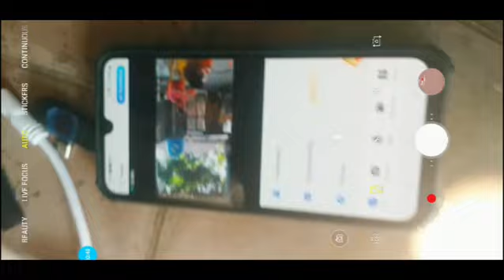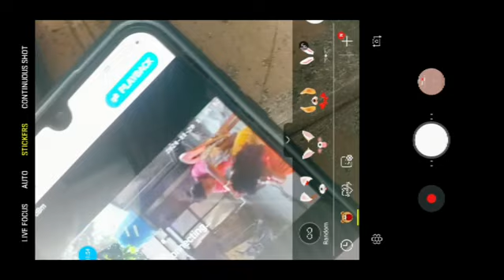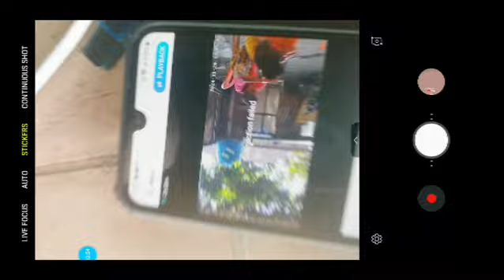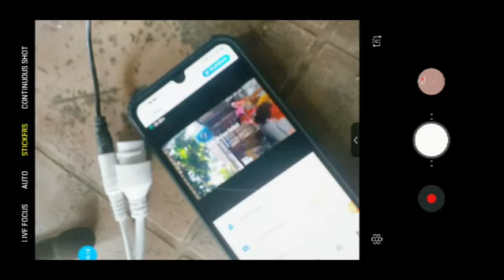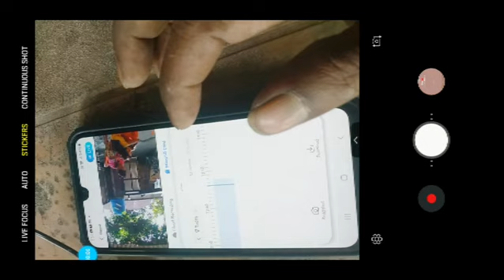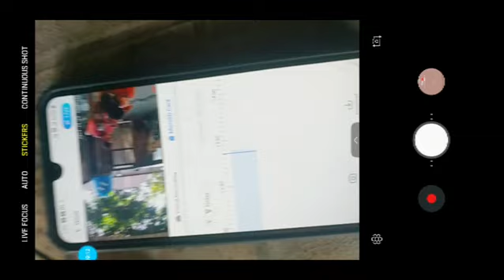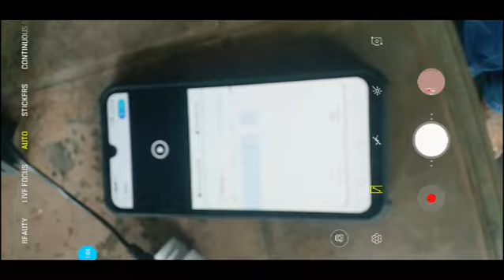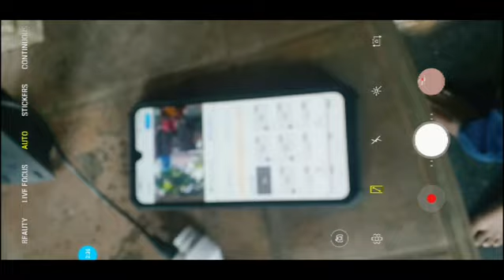v380pro cctv camera offline চলান এবং মোবাইল ফোনের হসপট দিয়ে ✅️sital das bangali vai